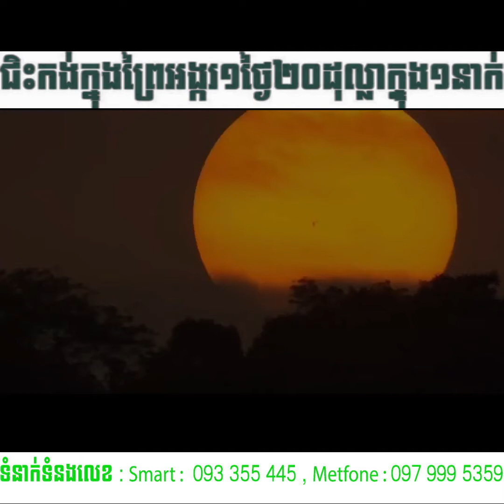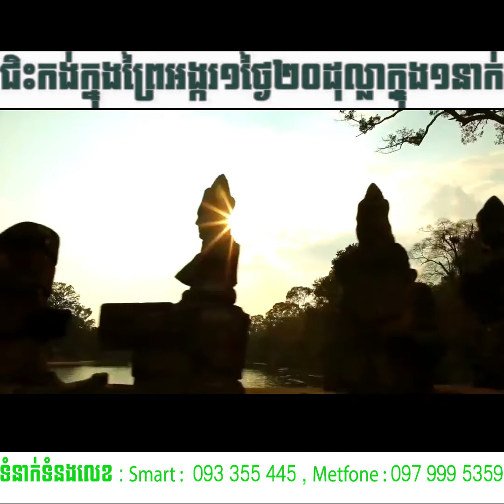Cycling in Angkor Park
About Cambodia Travel & Tours is pleased to Welcome all visitors to Cambodia, a fascinating mix of culture and majestic heritage . Our team is at your disposal to bring you closer to the highlight of our kingdom of Cambodia the kingdom of wonder. We are Fantastic Team which is a team of well-experienced, friendly and full hospitality staffs, competitive prices and easy payment, and many packages options according to the budget, luxury, Standard and budget plan and cover by travel insurance. We do fantastic services such as : Tours to Cambodia and Southeast Asia for individuals and groups, Cultural & Historical site , Cycling , Trekking; Home Stay, Daily tours arrangement, Tours Packages arrangement, Boat, Bus, flight ticket reservation, Car rental in Cambodia, Hotel Booking, Honeymoon packages in Cambodia and Southeast Asia. We wish to all Friends, Partners , Visitors, Travelers , individual and group holiday a pleasant trip and an enriching experiences with About Cambodia Travel & Tours .